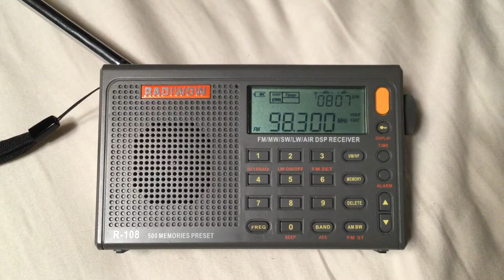WMGQ Magic 98.3 New Brunswick, NJ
Here is the station ID of WMGQ “Magic 98.3” New Brunswick, NJ.  I don’t always receive this station because of WKJY “K-Joy 98.3” Hempstead, New York.  However, reception on WMGQ was good tonight.  It was received in Clifton, New Jersey on Saturday, July 27, 2019 at around 1:00am EDT.  This station is about 30 miles away from me.